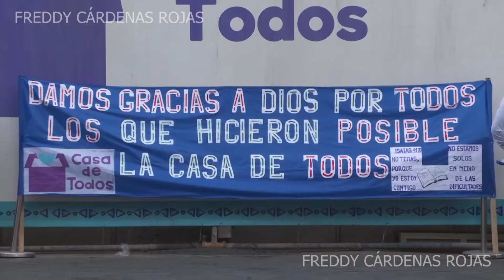Así es la "Casa de Todos", el hogar que acogerá a 80 indigentes en nuevo albergue permanente